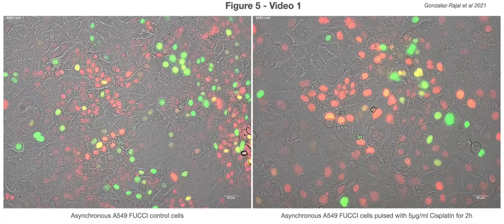Figure 5 1 Video 1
Supplement Video from the "A non-genetic, cell cycle dependent mechanism of platinum resistance in lung adenocarcinoma" published in eLife 2021.

A549 Lung cancer cells stably expressing FUCCI biosensor treated with pulsed cisplatin.